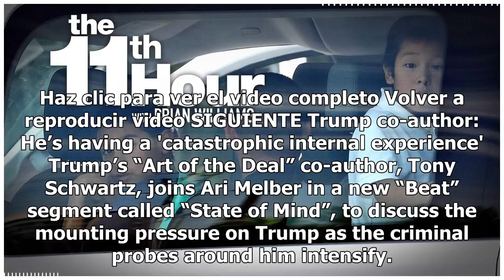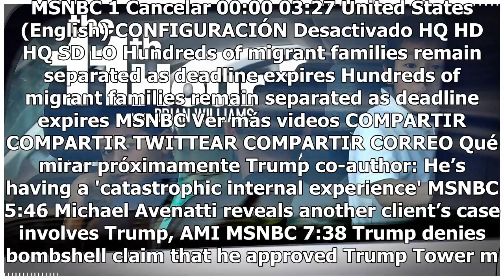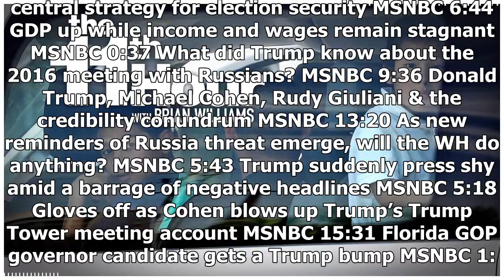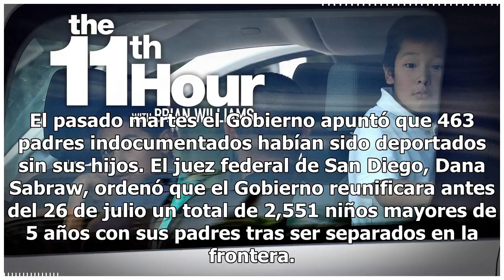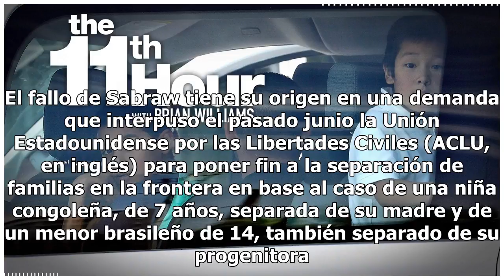Acaba el plazo y el Gobierno no cumple. Más de 700 niños siguen separados de sus familias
Haz clic para ver el video completo Volver a reproducir video SIGUIENTE Trump co-author: He’s having a 'catastrophic internal experience' Trump’s “Art of the Deal” co-author, Tony Schwartz, joins Ari Melber in a new “Beat” segment called “State of Mind”, to discuss the mounting pressure on Trump as ...